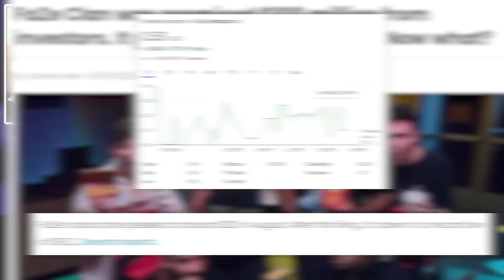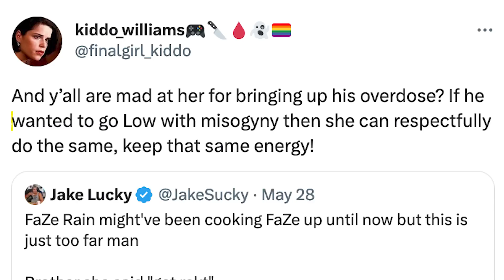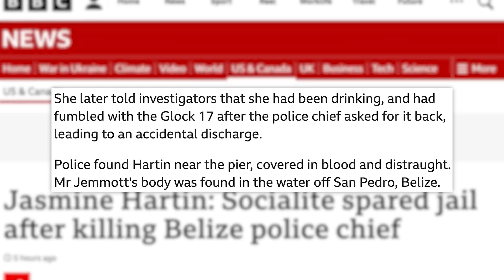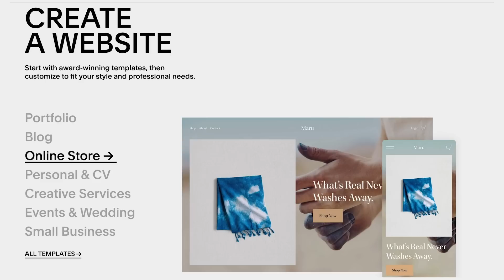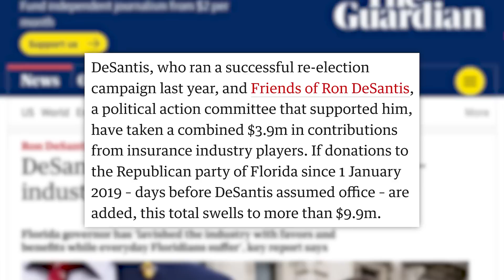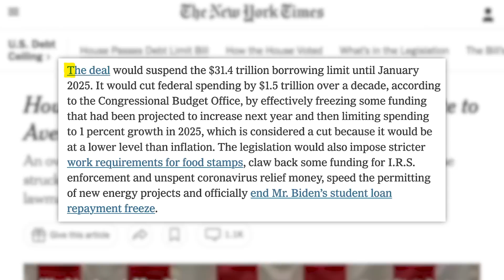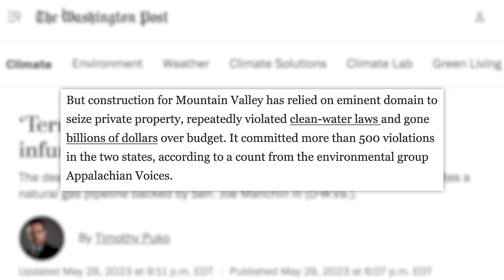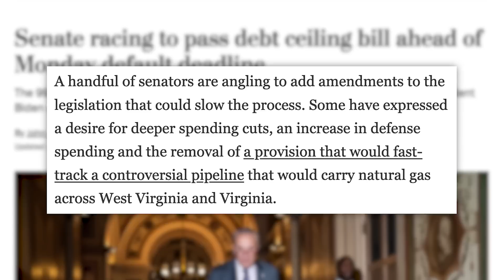"DAMAGE CONTROL FOR A BUNCH OF CRACKHEADS" The Grace Van Dien FaZe Scandal Explained & Today's News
Click the Link to Grab Your Exclusive “Are You Taking Care of Yourself” Gear Before It’s Gone!

00:00 - FaZe Clan Supports Grace Van Dien Amid Nasty FaZe Rain Feud
06:24 - Socialite Jasmine Hartin Spared Jail After Belize Police Chief Death
07:38 - Amazon Agrees to Pay Over $30 Million for Alexa and Ring Privacy Violations
09:51 - Sponsored by Squarespace
10:41 - Florida Homeowner Insurance Skyrockets Ahead of Hurricane Season
13:42 - NATO Ready to Send More Troops to Kosovo After Unrest
15:34 - Debt Limit Bill Passes the House